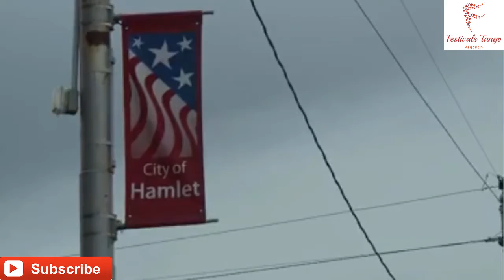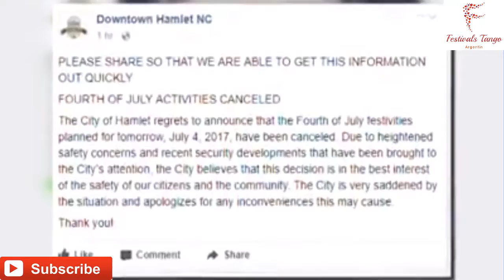Hamlet cancels July Fourth events over threats of violence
NC city cancels July 4th events due to violent threats
01:35
01:45

NOW WATCHING:4TH OF JULY EVENTS CANCELED DUE TO THREATSRESUME
UP NEXT:
03:30
Kingston Takes The Reigns At Carolina
WATCHED BY
of viewers like you
Shane Rogan Wins 1st City Golf Tournament Title
RANKED
In Last 24H
Man Drowns While Swimming in Lake Murray
IN TOP
New Videos
Community struggles to make sense of Shavon Randle's death
WATCHED BY
00:41
A Look Back At A Special Night For Max Runager
WATCHED BY
HAMLET, NC (FOX 46 WJZY) - The City of Hamlet has canceled its
Fourth of July festivities due to security and safety concerns, officials said.

"Due to heightened safety concerns and recent security developments that have been brought to the City's attention, the City believes that this decision is in the best interest of the safety of our citizens and the community," city officials said in a statement.

According to the Hamlet Police Department, threats to endanger the public were made recently in connection with an ongoing homicide investigation. The homicide happened on Wednesday, June 28, at the Circle B Convenience Store off Earl Street.